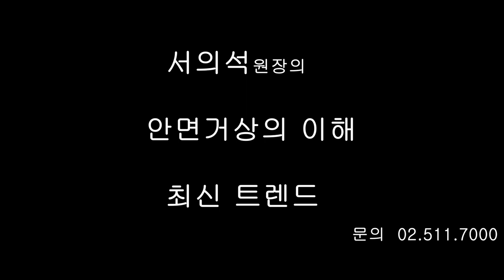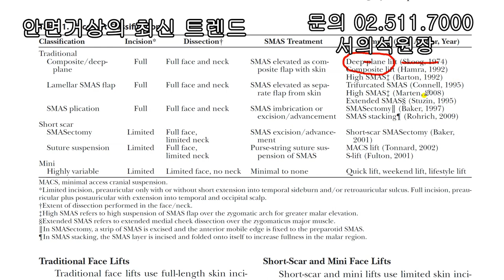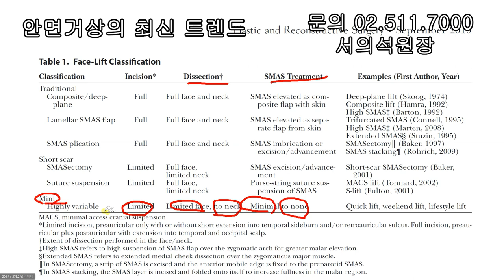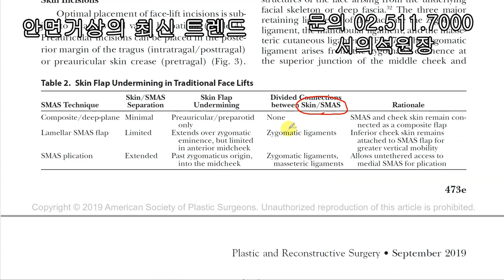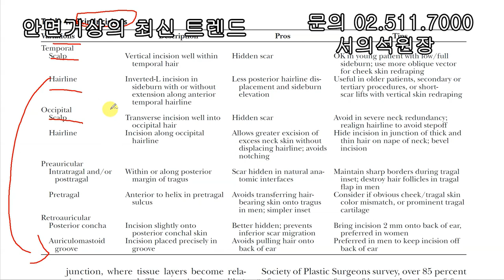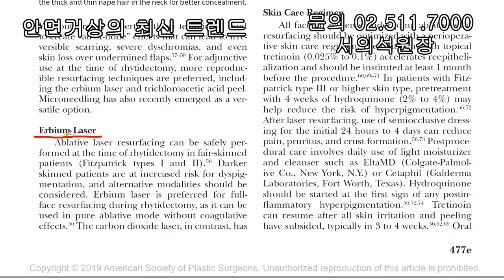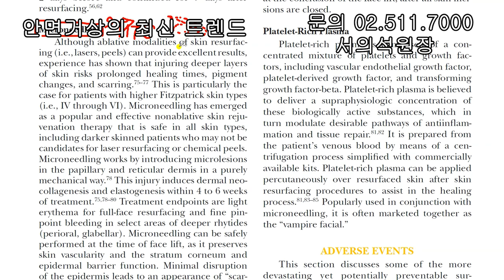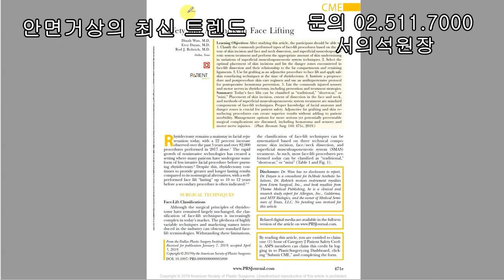안면거상 최신 트렌드 수술기법에 대해서 알려드립니다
요즘 안면거상술에 대해서 문의를 주시는 분들이 상당히 많습니다
안면거상술의 수술 변천사와 최신 트렌드에 대해서 알려드립니다

에어리어88 성형외과 & 피부과
성형외과 전문의 서의석 원장
   피부과 전문의 서정권 원장